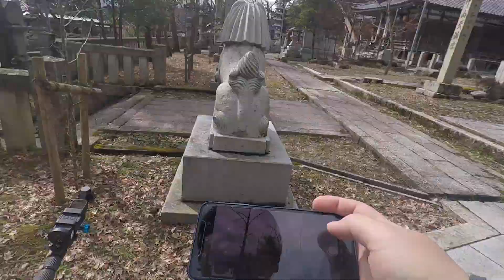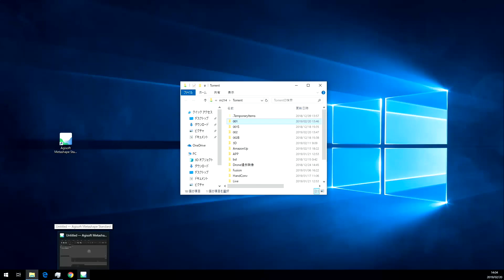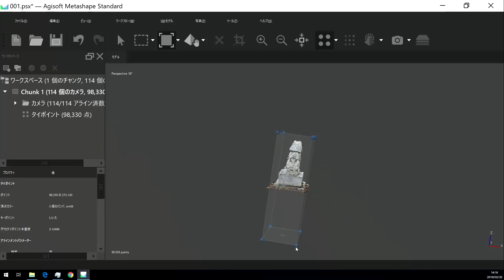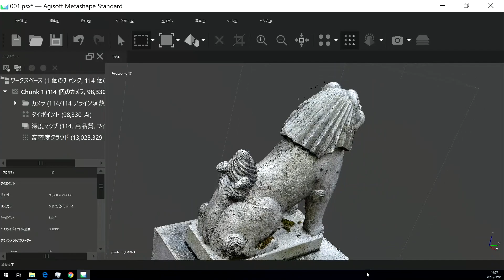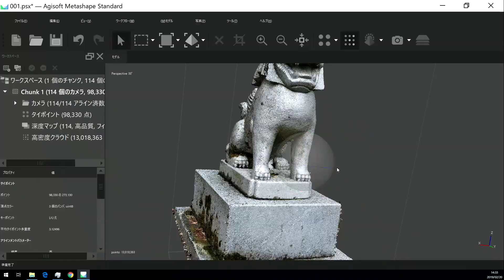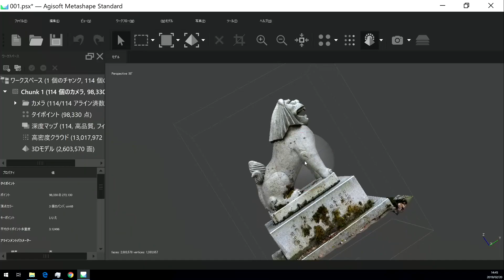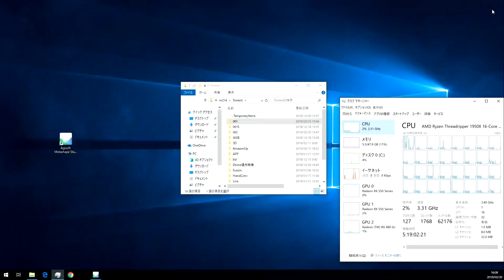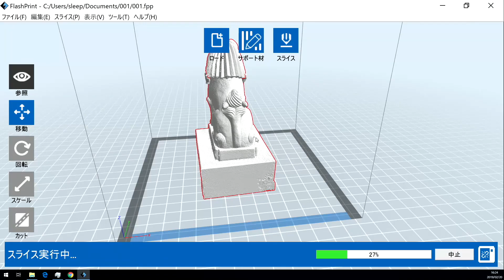OsmoPocketの写真でリアルから仮想へそしてまたリアルへかえす作業をサクッと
解説なしです。すみませんm(_ _)m
編集は後日するので、とりまアップです。後日Youtubeからダウンロードして、再編集します(汗)